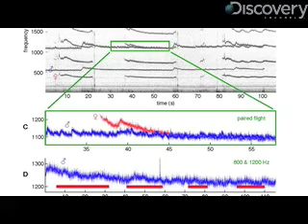Mosquitoes Use Music To Mate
Discovery-News.com: Synchronized wing beats help mosquitoes meet their mates. James Williams discovers what the flap is about.